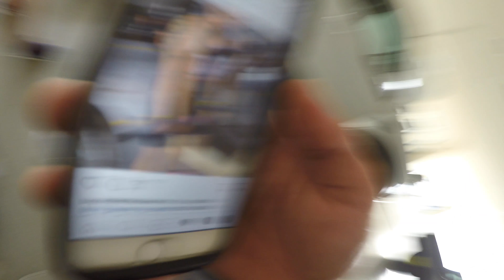BIG TEX GYM | STRONGMAN EVENT | OUR GOALS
This was a strongman event held at Mac Haik Ford Lincoln in Georgetown Texas. We had a small set up there and I got to play with some of the stuff I've never used so over all I had fun!